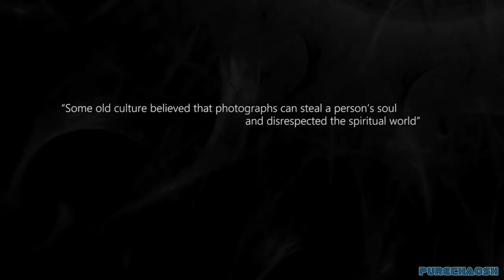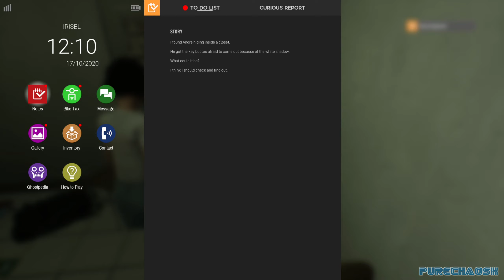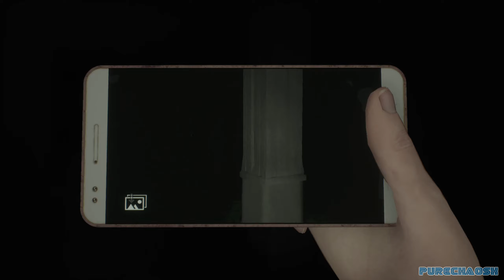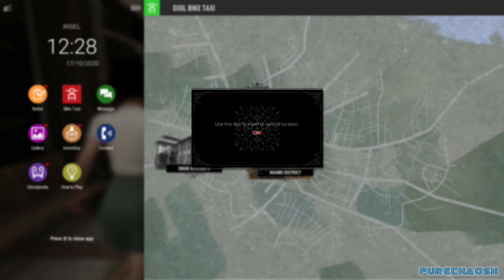PureChaosX Plays: Ep13 - DreadOut 2 (PC)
PureChaosX Plays | Episode 13
DreadOut 2
Windows PC
Live Commentary